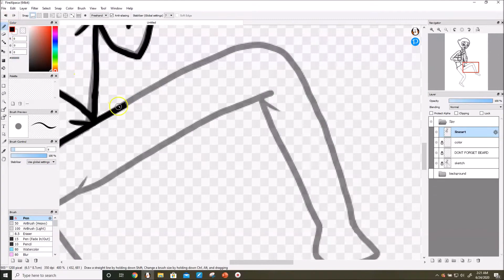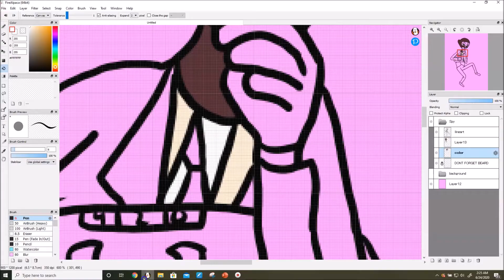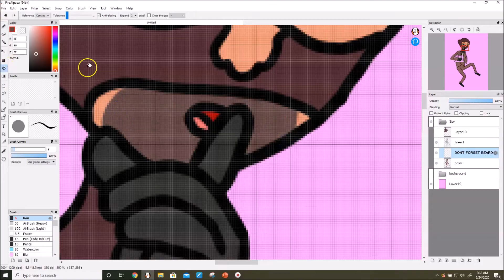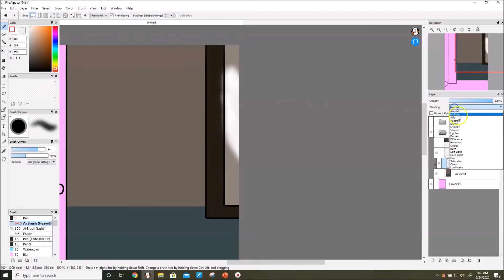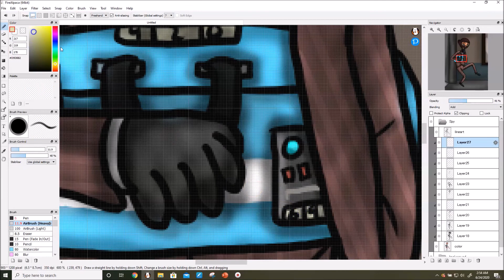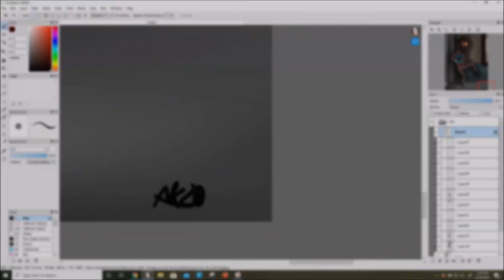TF2 - The Spy (Speedpaint)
Songs: Dernière Danse (Last Dance) by Indila & Right Behind You (Alex Giudici Remix) by Alex Giudici

Ah, Spies - can't live with them, can't live without them. Or, in terms of gameplay, hate playing against 'em, love playing as one. And when you happen to be going up against a team mostly composed of Snipers, easy pickings for even an amatuer Spy, what can I say except it's like Christmas morning? And it seems I tend to find smug characters the most entertaining for some reason. You can imagine the "hon hon hon" just by looking at the guy.